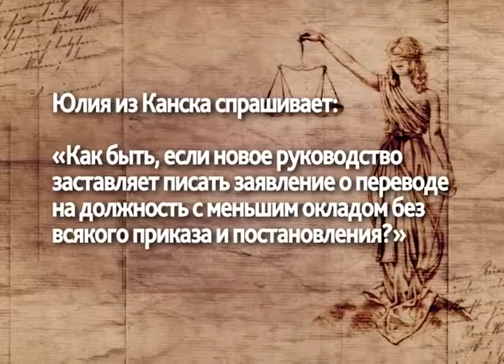Спроси юриста от 22.11.17